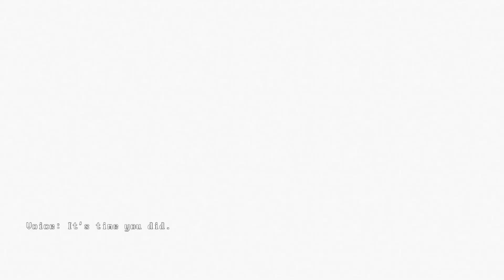Death's Sweet Embrace - Claire: Extended Cut Part 4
Will Death finally claim me and end my eternal suffering?
Welcome, one and all, to my Claire Mixer stream!